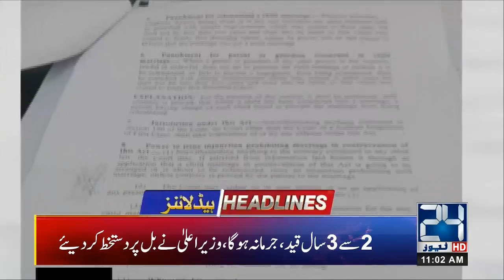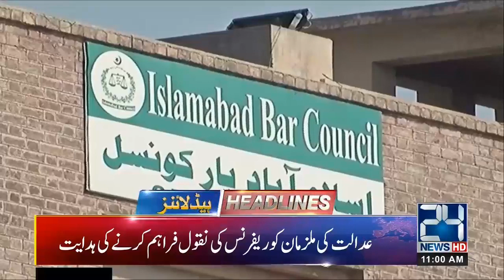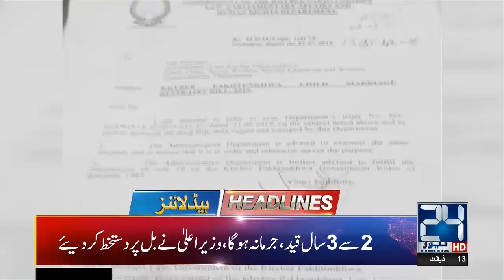News Headlines| 11:00am | 17 July 2019 | 24 News HD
24 News HD is one of the leading news channels of Pakistan bringing you the latest current affairs from Pakistan and around the world.  Watch Najam Sethi Show on 24 News HD Official YouTube Channel.  Live National Assembly and Senate Session